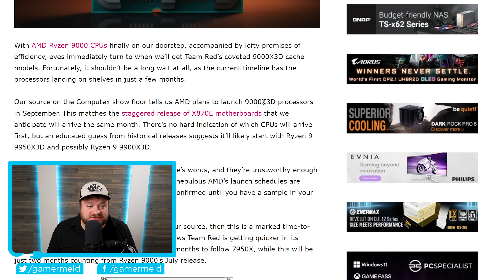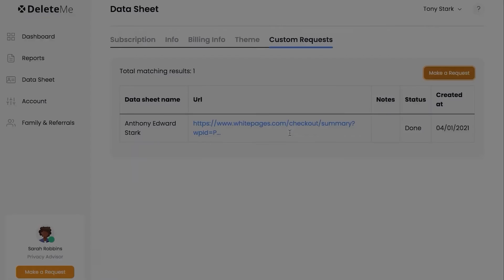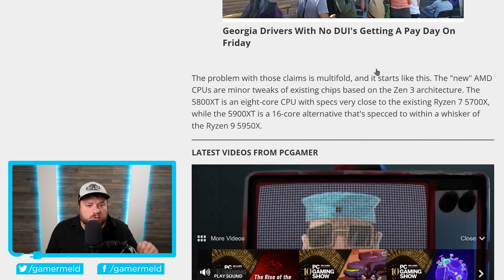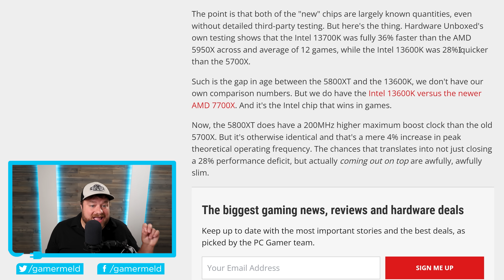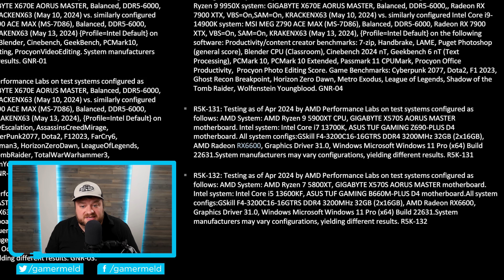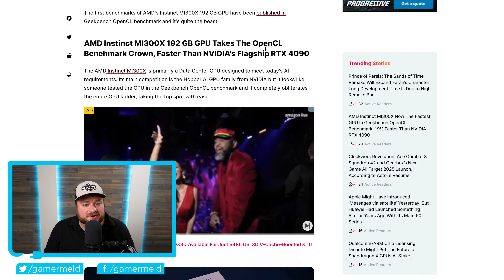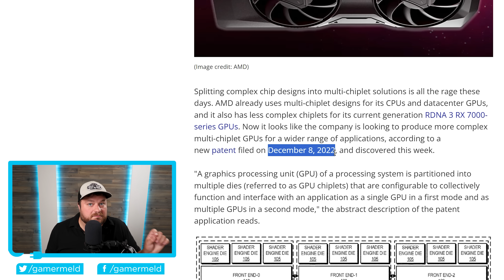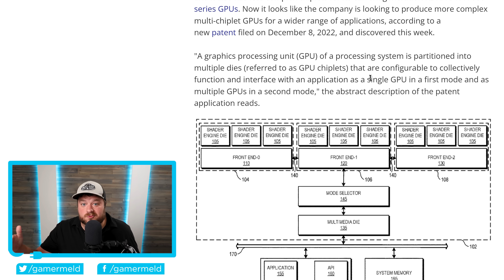AMD Has A GPU That Will Blow EVERYTHING Out Of The Water!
AMD has a GPU that's set to blow everything out of the water, AMD finally beats Nvidia's 4090, but it's not what you think, they basically lied, and AMD's gearing for the Ryzen 9000X3D release!

TIMESTAMPS
0:00 Ryzen 9000X3D Release
3:10 AMD Like In Ryzen Benchmarks
6:52 AMD Finally Beats The 4090
8:38 AMD's 3 In 1 GPU